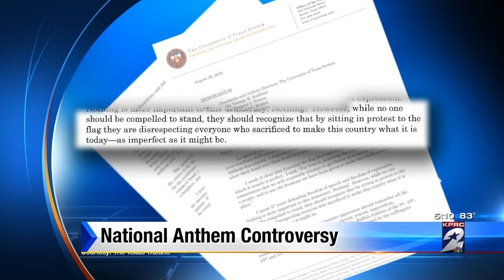National anthem controversy surrounds sports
Cathy Hernandez reports.